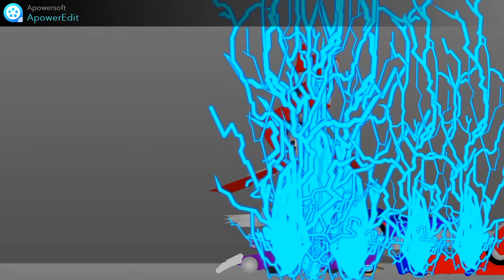transformers 3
Obrigado a todos os inscritos, por chegarmos a essa marca!